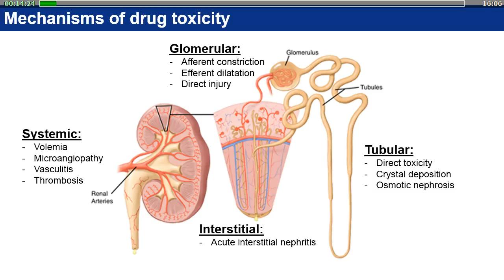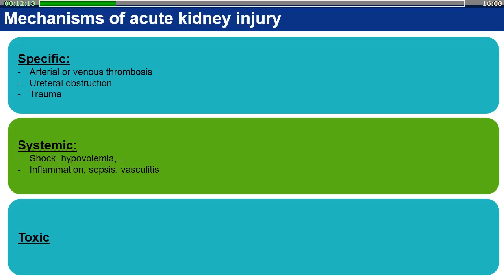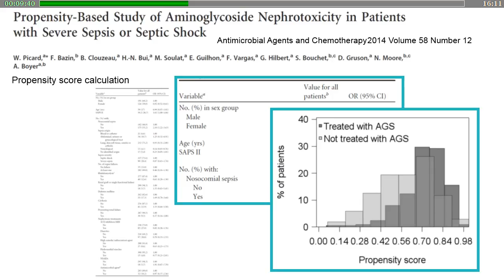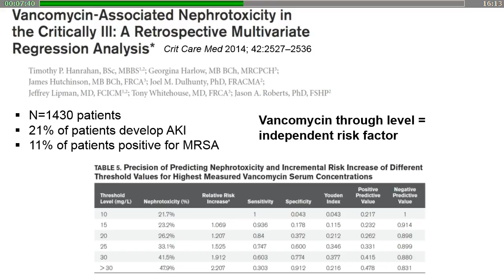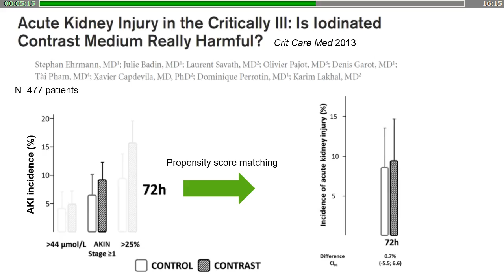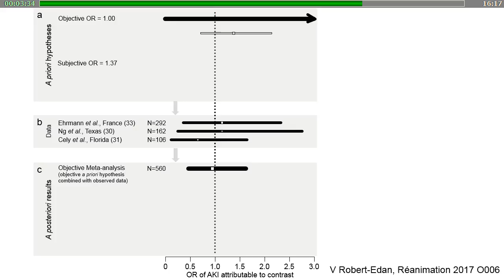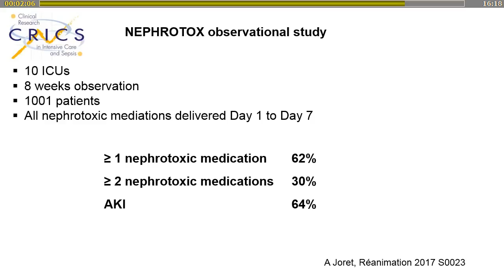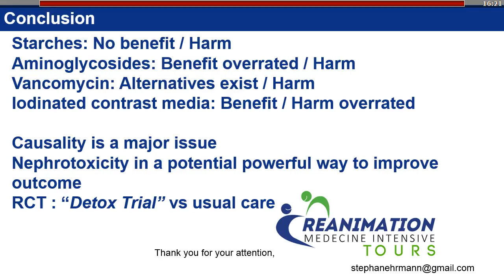Réanimation 2017 - Acute renal failure in the ICU S. EHRMANN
Présentation par S. EHRMANN pendant Réanimation 2017, titré "Drug toxicity", pendant la session "Acute renal failure in the ICU".